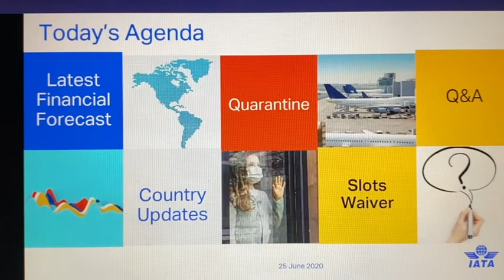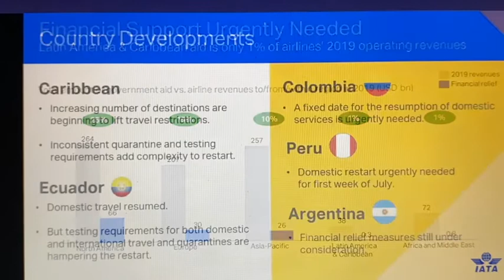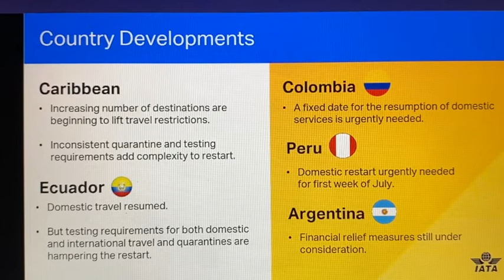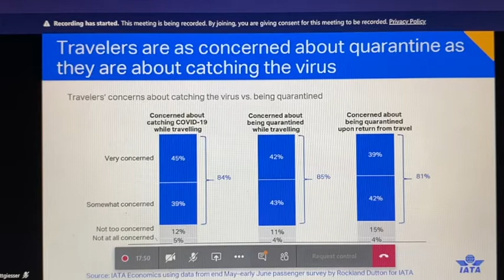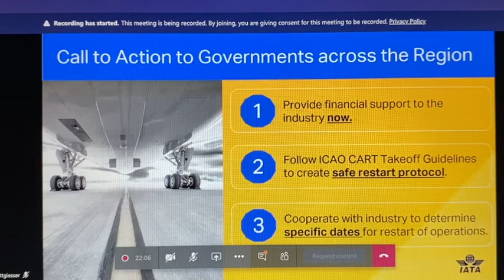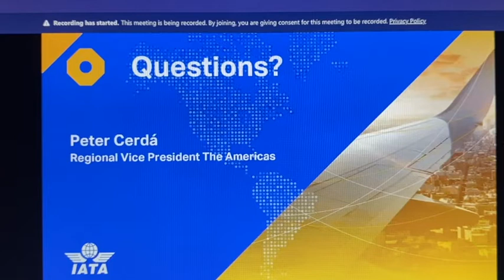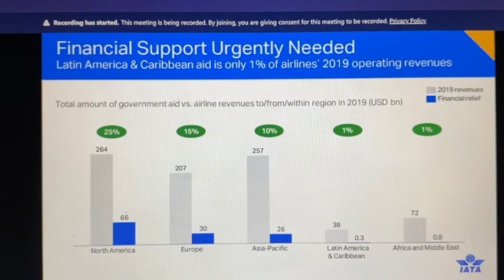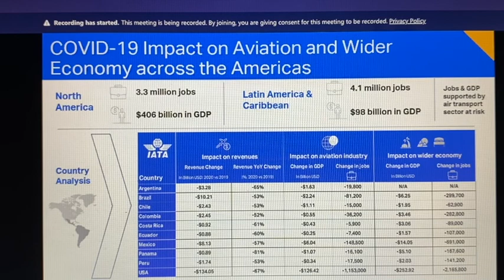Rueda de prensa virtual de IATA sobre la industria aérea y COVID-19